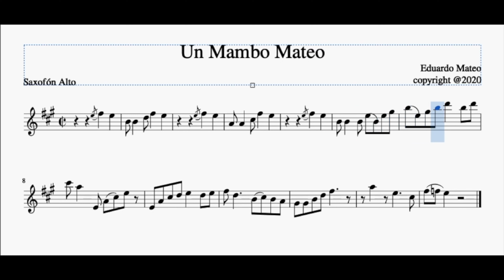Un Mambo Mateo.... Partitura Saxofón Alto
Partitura musical del mambo: Un Mambo Mateo para Saxofón Alto